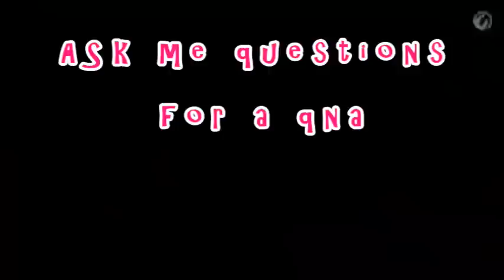Recreating Dance Musical.lys part 2!!!!!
Ask me questions for a QNA
Make sure to follow on musical.ly